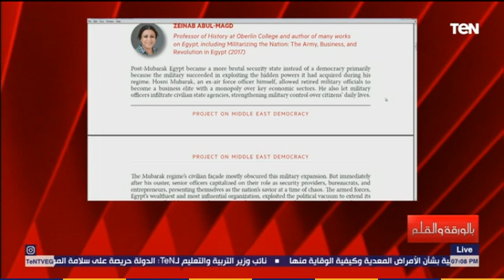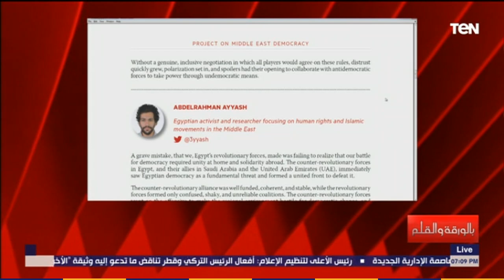بالورقة والقلم - خلية حقوقية في واشنطن للهجوم على مصر